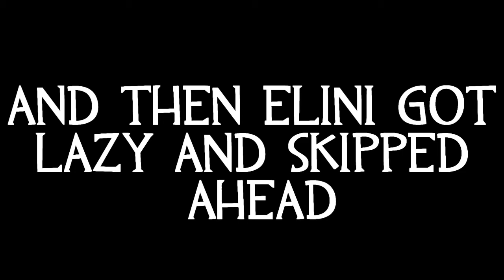[YTP] Meet da Paulus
Get well soon Alpine, your the best medic I know.
Yea it's not suppose to be the best YTP, it's made for my friend how had his wisdom teeth removed recently.

Footage is from Valve's Meet the Medic, I own no right to it or another sound clips I've used.

Vine: @EliniLinxfoot